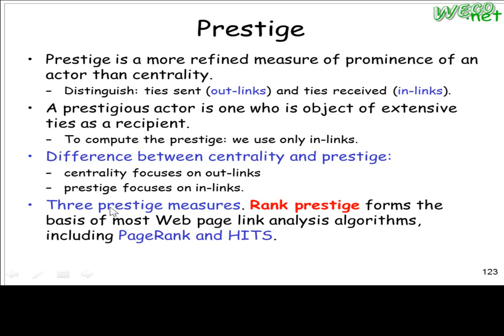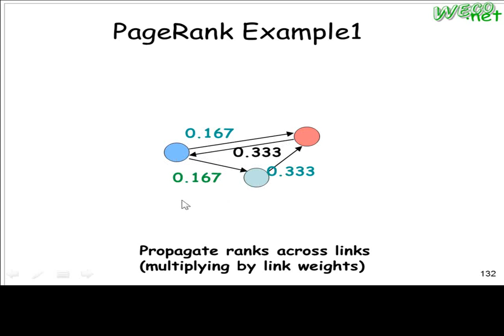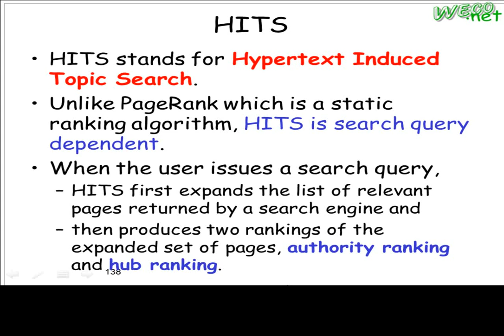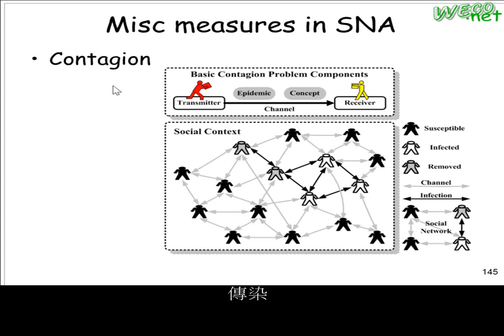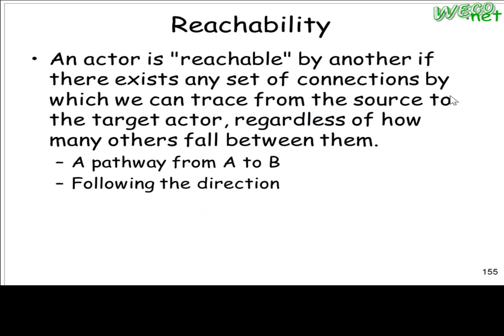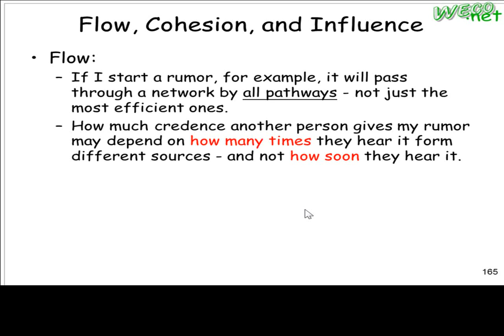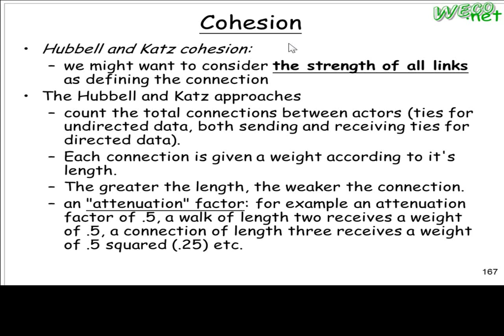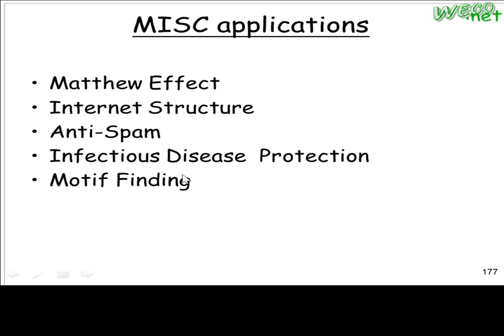2012.04.20 Brain - 07@FJU CSIE - Social Network Analysis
輔大資工 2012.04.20 Brain 深網智慧與腦資訊學
上課內容: Social Network Analysis